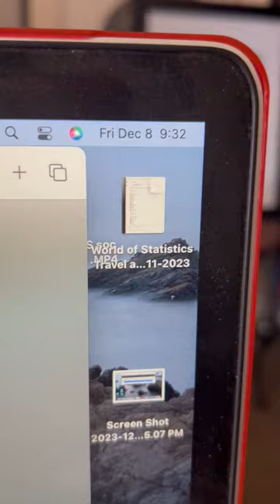DoD/NPS Info Ops & Electronic Warfare Attacks - JAMS - 42" Samsung TV - Will Not Turn On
Pacific Grove, CA
Due to continued Naval Post Graduate Schools, Monterey CA - Classified Information Operations and Electronic Warfare - My Electronics continue to be targeted using their JAMMING CAPABILITIES - in this CASE My 42" Samsung Television - will No Longer Turn On - either with Remote and or Manually - this show the RF JAMMING ATTACK completely DISABLE the Televisions ability to communicate both using remote and or manually -

see other video - for what the PULSED HITS LOOK LIKE